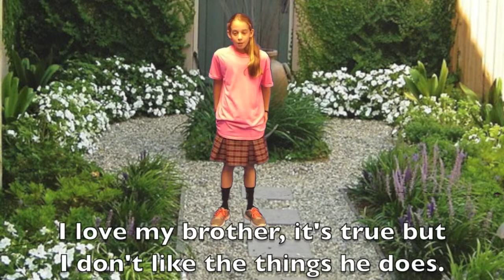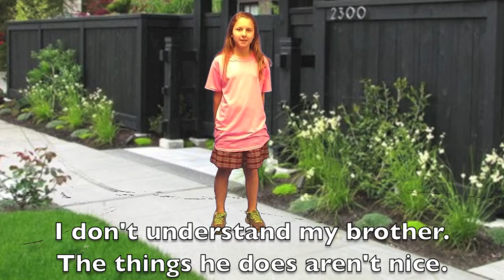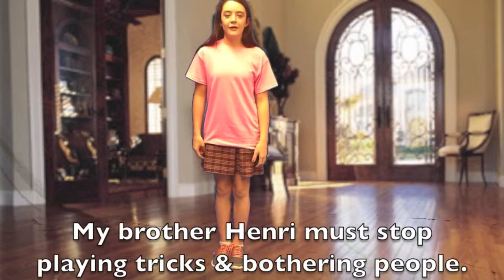6B le garçon qui joue des tours FULL Play 2013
This is their 1st AIM play (6th graders).